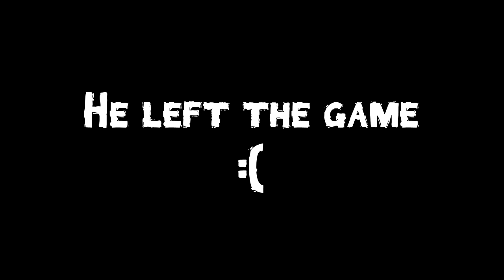Call of Duty: Ghosts gameplay - KID WITH 1M SUBS ON YOUTUBE!!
Came across this squeeker, he speaks with a Swedish accent.
He tries to convince me that he has 1M subs on youtube and he's partnered with Machinima... I went along with his story...

Confronts him in Swedish in the end... He left.. :P